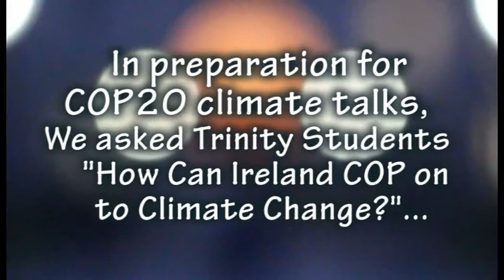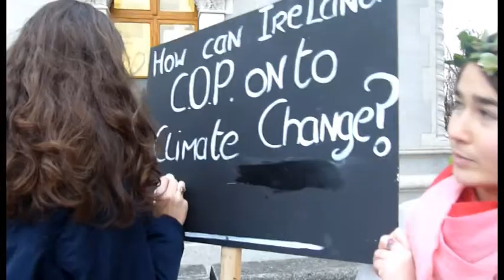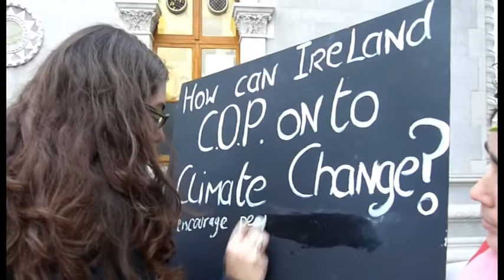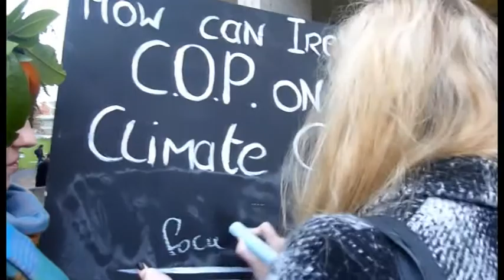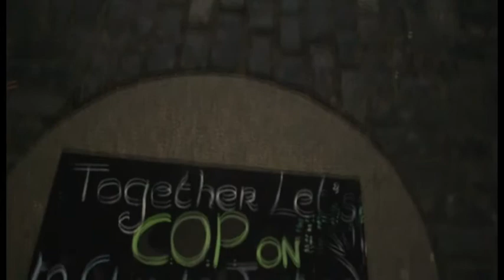COP on to Climate Change YFOE Climate Justice Champions 2014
In preparation of the Conference of Parties (COP) climate talks in Lima 2014, the Young Friends of the Earth Climate Justice Champions set out to ask the students of Trinity College Dublin "How can Ireland COP on to Climate Change?". We captured some of the fantastic responses given on the day.

The Climate Champions for 2014/15 are Ciara Ryan, Robert Wade, Camilla Kane, Micheal O Callaghan and Hazel Hurley. This day of action in Trinity marks the start of their journey as climate champions. In December they completed their training in Brussels at the Lima in Brussels event for the the COP 20 climate talks. Now they are all working individually on their own climate justice champion projects which will be popping up up throughout 2015, so watch this space!

If you would like to know more about the different events being organised or how to become a climate champion yourself.